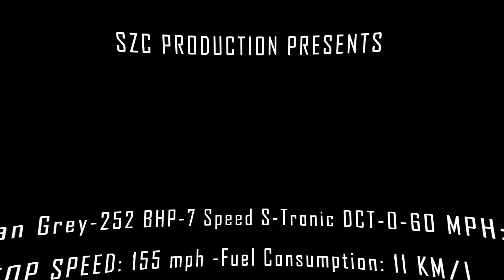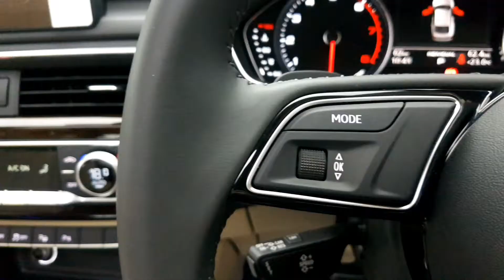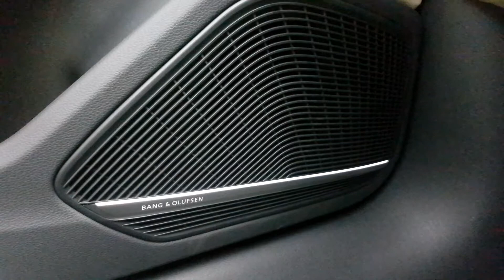Audi A5 | SPORTBACK | AUDI Dhaka | SZCPRODUCTION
thanks to Audi Dhaka